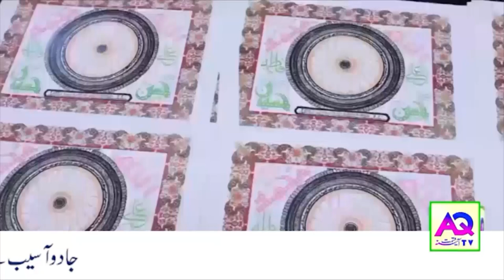Aaj Ke Sitare | 10 May 2023 | Aj ka Din Kaisa Rahe Ga | Lucky Number Wazifa | Shah Zanjani